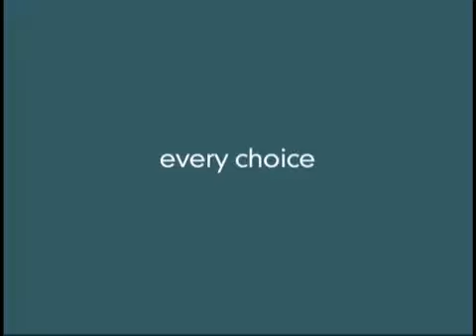ATWT Weekly Promo0921 25